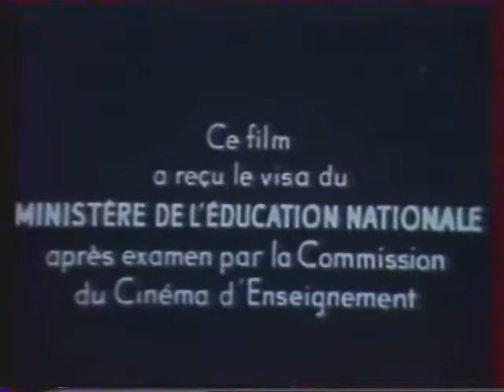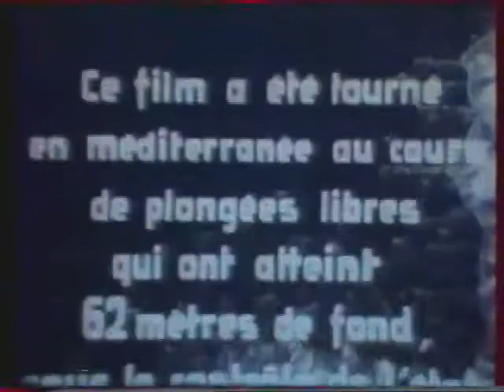Epaves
Court métrage documentaire "Epaves"